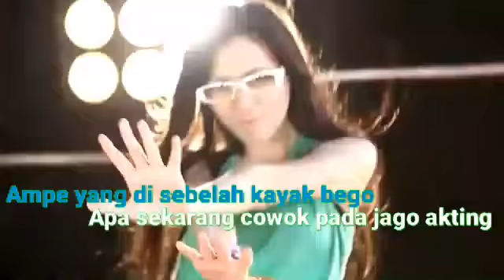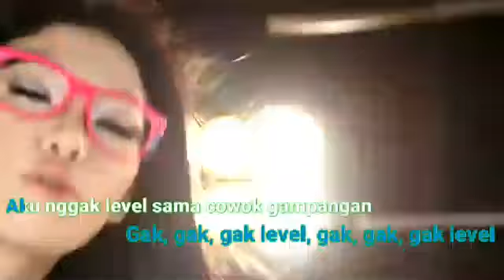7 Icons - Playboy (Lyric version video)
Assalamualaikum, divideo ini adalah karaoke dari 7Icons - Playboy. Nikmati lah.

Judul : Playboy
Artis   : 7Icons

Lirik :
P.L.A.Y.B.O.Y.B.O.Y
P.L.A.Y.B.O.Y.B.O.Y
Lihat yang mulus belok, lihat yang bening belok
Ampe yang di sebelah nggak ditengok
Cakep dikit deketin, bohay dikit jabanin
Hatiku kamu terus yang mainin
Apa sekarang cowok pada jago akting?
Apa kusalah bila andalkan cinta?
Gak, gak, gak kuat, gak, gak, gak kuat
Aku nggak kuat sama playboy, playboy
Gak, gak, gak level, gak, gak, gak level
Aku nggak level sama cowok gampangan (Eyy, boy, boy)
Lihat yang muda belok (yang muda), sixpack dikit ya (belok)
Ampe yang di sebelah kayak begok
Apa 'ku salah bila andalkan cinta?
Aku nggak level sama cowok gampangan
Aku nggak level sama playboy, playboy
Playboy, playboy, playboy, playboy, playboy, playboy
Let's go
Let's, let's go
Ogah sama playboy
P.L.A.Y.B.O.Y.B.O.Y
P.L.A.Y.B.O.Y.B.O.Y
Boy, boy, boy, boy, boy, boy